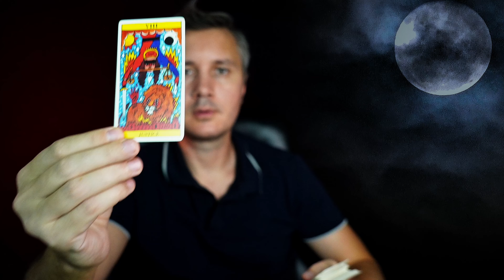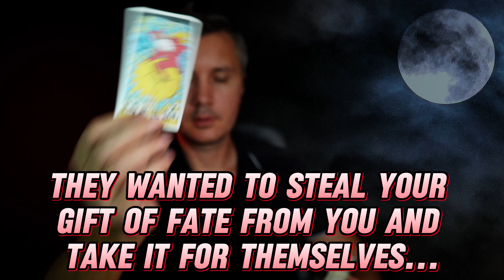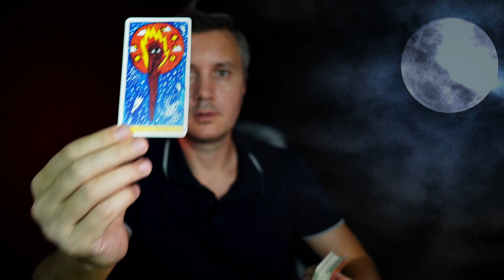5 minutes Ago❗️ YOUR Secret ENEMY👹 HAS Revealed Himself BY Taking this STEP...💕🔥Tarot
Just 5 minutes ago, your secret enemy made a bold move that has exposed their true intentions! 👹 Discover what step they took and what it means for you. 💕🔥 This tarot reading will unveil hidden truths and provide the guidance you need to navigate this revelation. Prepare yourself for the unexpected! tarotreading LoveTarot 🌟